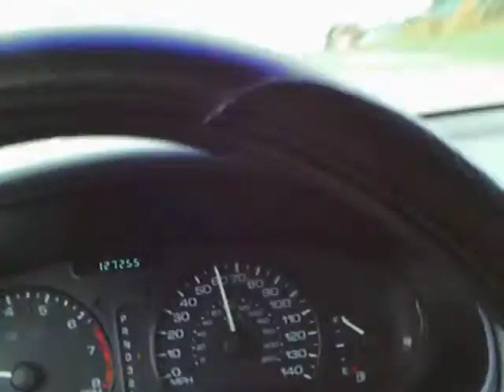random video july 7, 2010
i'm driving back home from Tulsa.  Ranting about slow drivers.  Sorry about the sound.  I forgot to roll the window up.

I don't think I'll be making a video while driving again.  I couldn't really get the angle right.